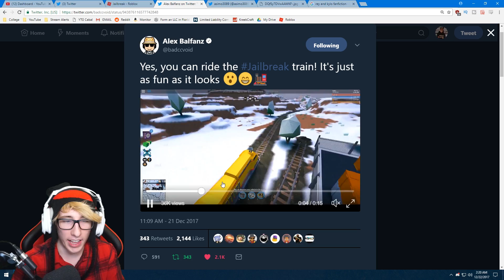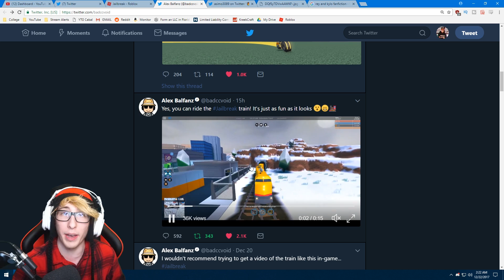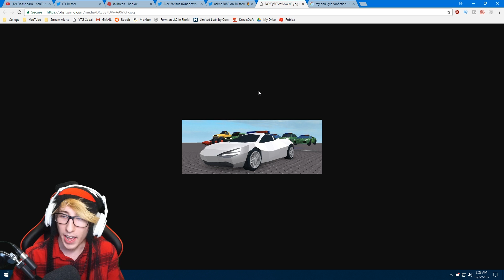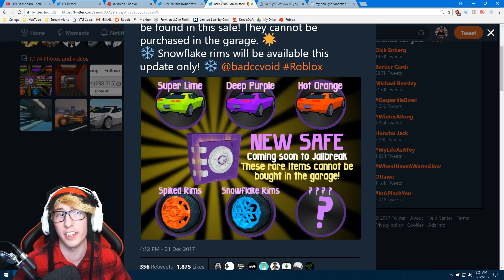Roblox Jailbreak NEW SAFE AND SECRET ITEMS! NEW WINTER UPDATE LEAK! (Jailbreak New Update)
Asimo3089 tweeted the final Jailbreak Winter Update leak today! A brand new safe and secret items are coming to Roblox Jailbreak! New skins, new rims, and more! The Jailbreak Winter Update releases TOMORROW!!

🎄 GET MY NEW HOLIDAY MERCH!

🎄 BRAND NEW HOLIDAY ROBLOX SHIRT!

Musical.ly ➜ KreekCraft

Join my FREE Discord Server and talk to me and other members of the community!